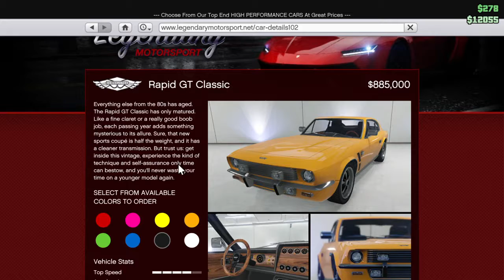Review on The Rapid GT classic GTA5 online